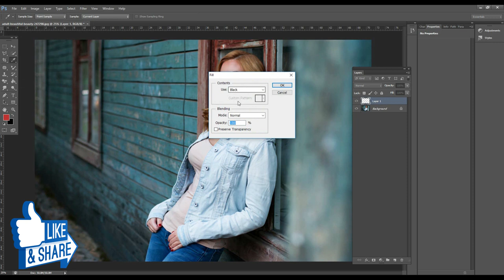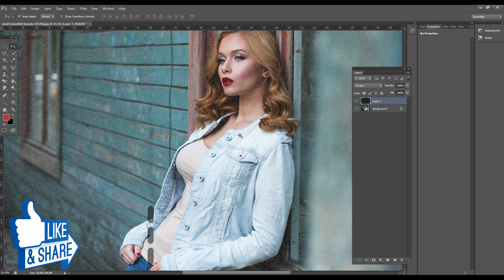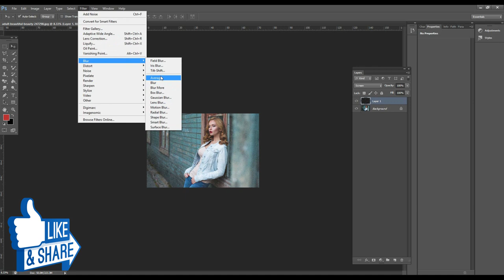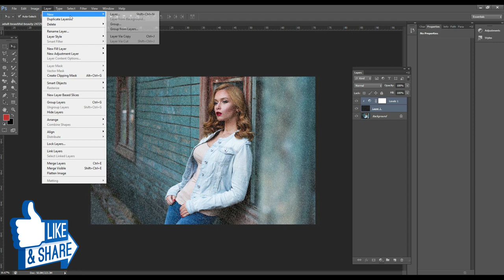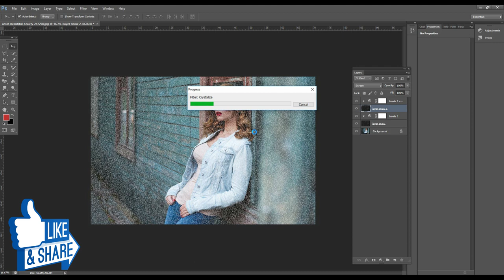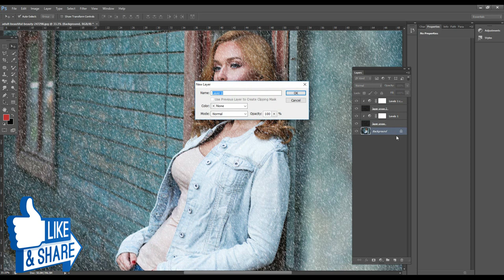How to Create Snow Effect Photoshop | Photoshop Tutorial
This video will teach you how to Create Snow Effect Photoshop in details .

1: Drag image in the Photoshop .

2: Make a new layer and fill black color .

3: Go to  noise and then add noise and noise  as i done.

4: Then go to levels and adjust levels as in video i adjust  .

5: Go to motion blur and add motion blur .

6: Take copy of both levels layer and snow layer .

7:  GO TO CRYSTALLIZE ADD CRYSTALLIZE.

8: ADD MOTION BLUR AGAIN.

9: Your snow effect is ready .

well wishes
jawad younas
artistic mentor